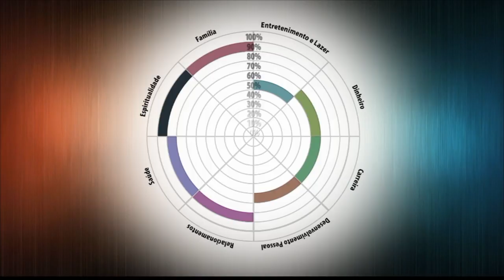Programa Líder Piauí - 03.04.2016 - Marcos Mazullo - BLOCO 02.1